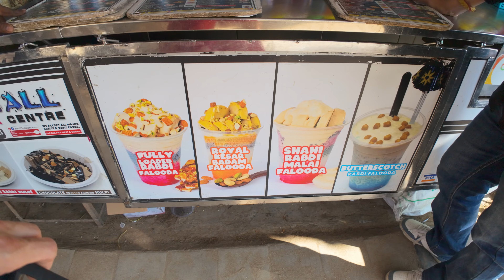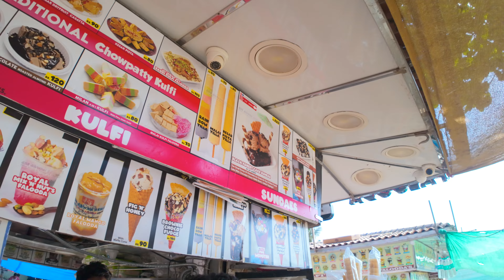Walking Along Mumbai’s Marine Drive | India 2024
Walking Along Mumbai’s Marine Drive | India 2024 | Vlog 499

Come along as I explore Marine Drive in Mumbai! From the rocky sea wall to the bustling beach, see the highs and lows of this iconic city. Discover the scenic views, ongoing construction projects, and vibrant beach life in this solo travel adventure.

and